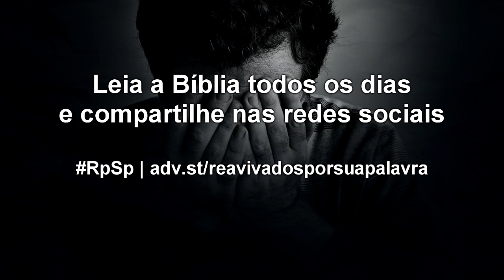Jó 7 - Reavivados por sua Palavra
Está você vivendo de modo tão honroso e digno, que não venha se lamentar lá na frente? Reflita no tipo de vida que você tem, e decida viver para honrar a Deus!